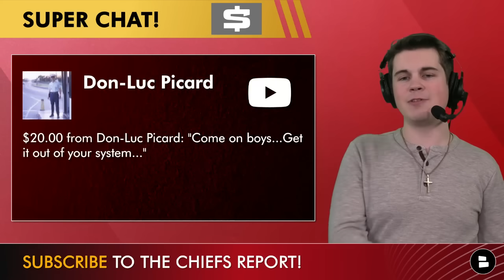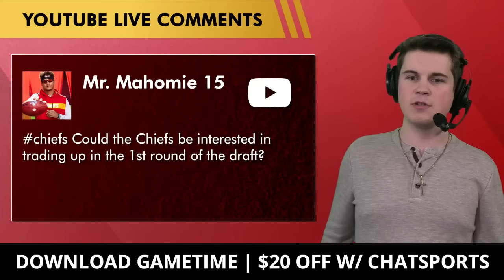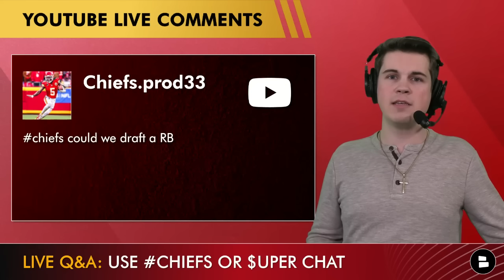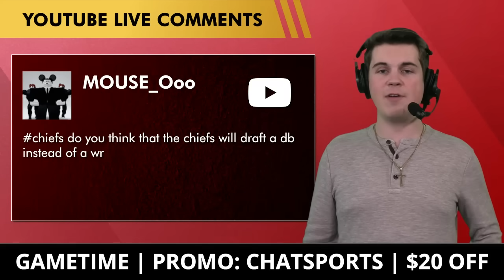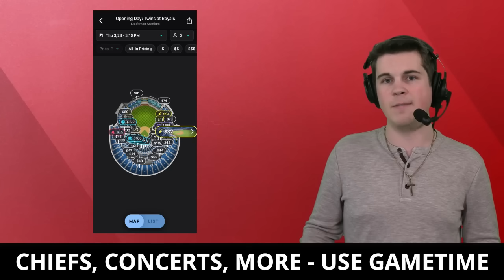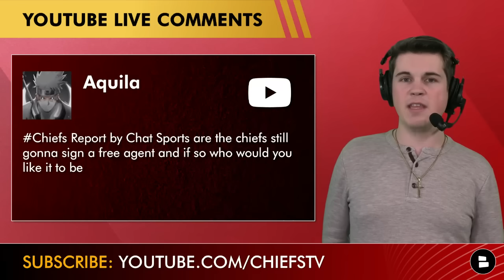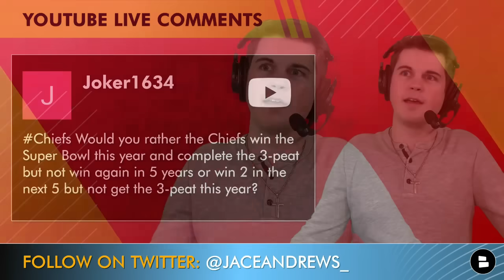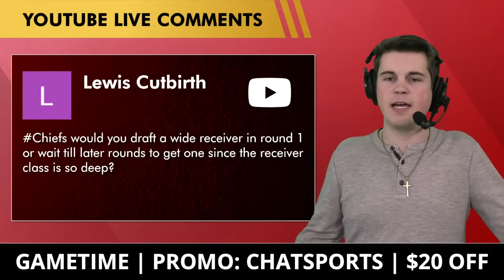Kansas City Chiefs Rumors On TRADING Up In The 1st Round Of The NFL Draft + Get Brenden Rice?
Kansas City Chiefs Rumors talk about the L’Jarius Sneed trade and if the Chiefs would consider trading up in the 2024 NFL Draft:
- With the Chiefs trading L’Jarius Sneed, who are some people that could be L’Jarius Sneed replacements?
- Will the Chiefs draft a left tackle or a defensive end in the first round of the 2024 NFL Draft
- Could the Chiefs be interested in trading up in the 1st round of the NFL Draft
- Are the Kansas City Chiefs draft a running back in the NFL Draft?
- With the L’Jarius Sneed trade will the Chiefs draft a defensive back?
- Should the Chiefs re-sign Clyde Edwards-Helaire or Jerick McKinnon?
- Is there any Chiefs free agent targets that are still available?
- Will the Chiefs draft Brenden Rice?
- Would you rather the Chiefs win the Super Bowl this year and complete the 3-peat but not win again in 5 years or win 2 in the next 5 but not get the 3-peat this year?
- How helpful will Kadarius Toney be with the Chiefs in 2024?
- Will the Chiefs draft a wide receiver in round 1 of the NFL draft?

Hit up Jace any time over on Twitter/X if you want to talk Chiefs

Brenden Rice highlights and stats:
- 45 REC
- 791 YDS
- 17.6 AVG
- 12 TD

Missed some of our recent Chiefs YouTube coverage? We got you covered:
- Chiefs Rumors On SIGNING An International Player? Kadarius Toney Rumors On Playing KEY ROLE In 2024

Wanna win the AFC West again in 2024? LIKE THE VIDEO!

Kansas City Chiefs 2024 NFL Draft picks:
- Round 1
- Round 2
- Round 3
- Round 4
- Round 5 (via DAL)
- Round 5 (Compensatory)

Chiefs Kingdom! What do you think about the following?
- Would you like the Chiefs to trade up in round 1? Type ‘Y’ for Yes ‘N’ for No

Jace Andrews will retweet everyone that shares this Chiefs Report YouTube video on Twitter!